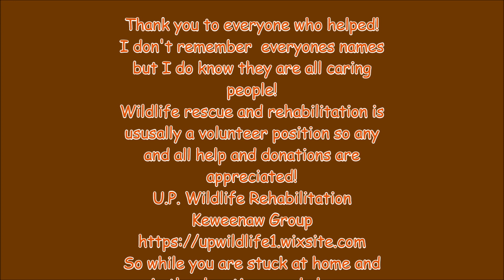Great Horned Owl Rescue Hancock Michigan 5/13/2020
Discovering and rescue of a great horned owl mother and baby trapped in a deep  narrow window well of an old building. Thanks to a local wildlife rescue we were able to save them.